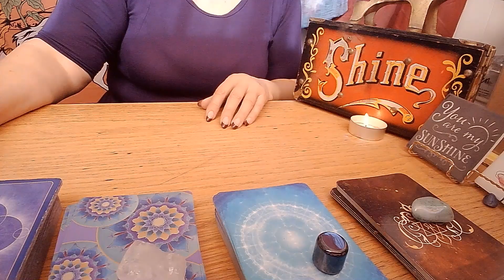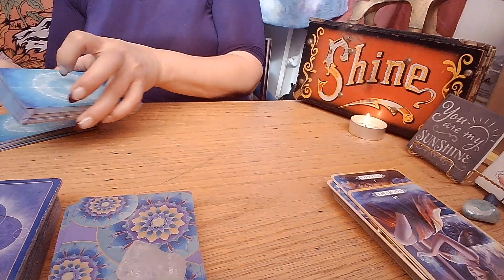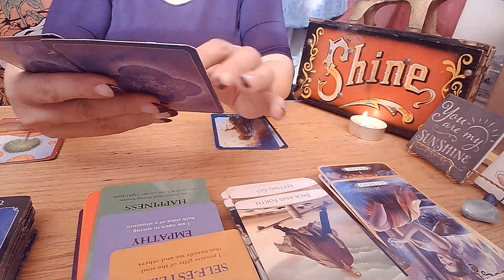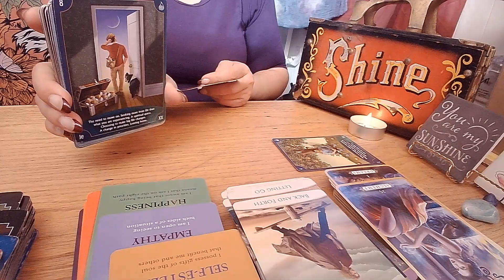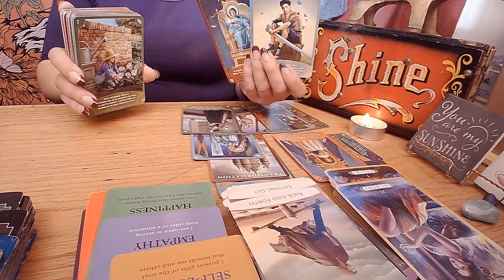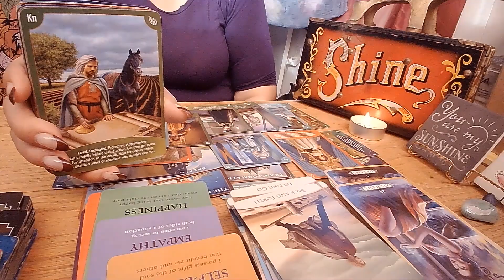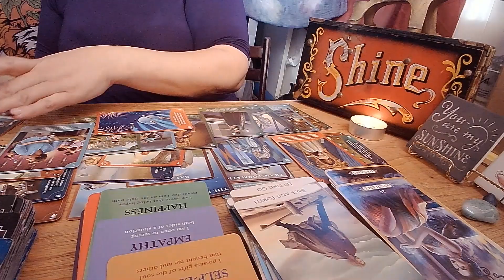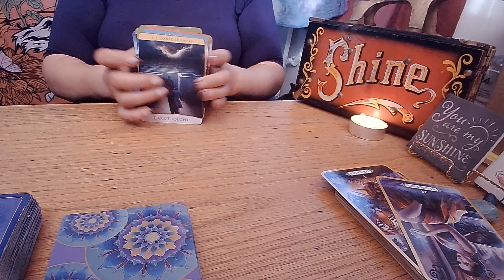Leo General Read: Song "Hold On For One More Day"!